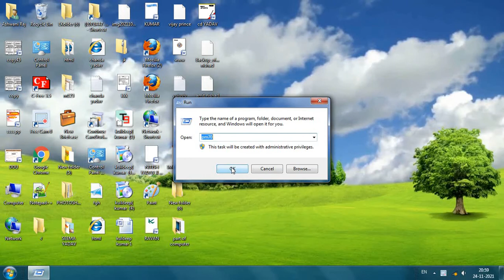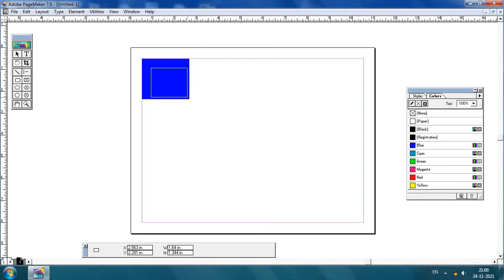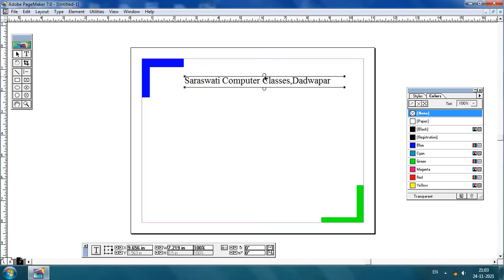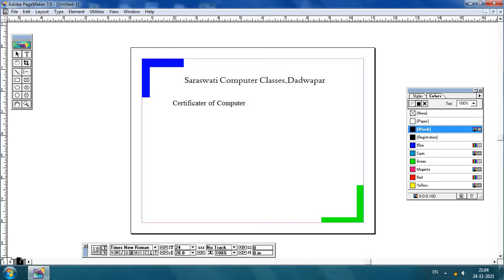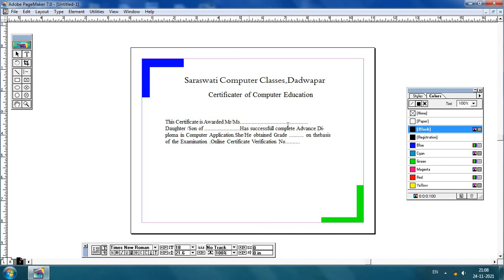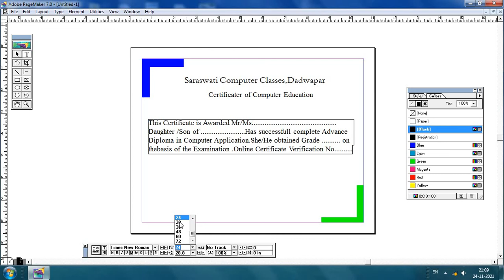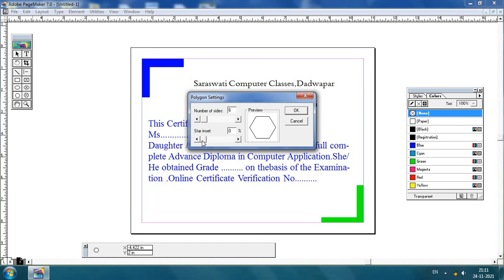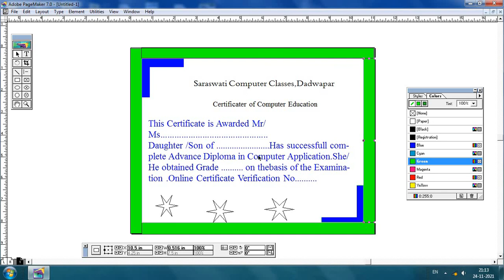PageMaker में Computer Certificate कैसे बनाये।।How to create certificate in PageMaker.